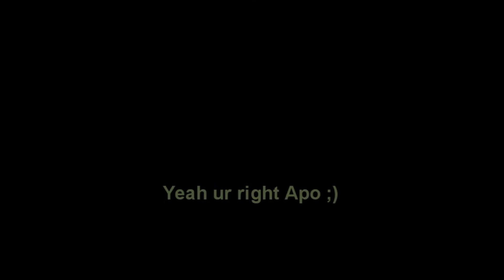Tsukito is mad ~ meeting Dee-Dee's family xD KnA Parody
I'm finally back from vacation :DD
It just took 5weeks and not 6 because my mom got ill D'': --the smily is just that she is ill , I'm happy to be back because now I have Internet xDD

I hope u enjoy Dee-Dee's family xDD